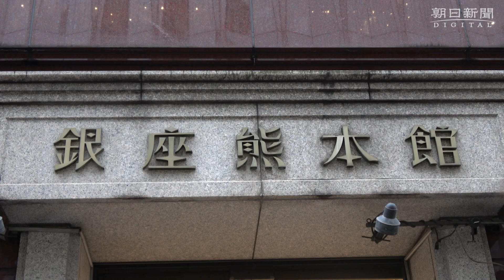【くまモンのフランス出張2017夏】マルセイユってどんなところ？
今夏もフランス出張に行くことになった熊本県営業部長のくまモン。今回の訪問先のひとつ、南仏マルセイユで活躍している二人の日本人が、東京・銀座熊本館を訪ねてくまモンに即席でマルセイユについて教えてくれました。サッカー日本代表のDFで、１年前に移籍したフランス１部リーグのオリンピック・マルセイユで見事レギュラーの座をつかみ取った酒井宏樹選手と、熊本育ちでマルセイユで和食レストラン「旅の夢」を経営するオーナーシェフの上村一平さんです。
どんな景色、どんな美味、どんな人々が待っているのでしょう。